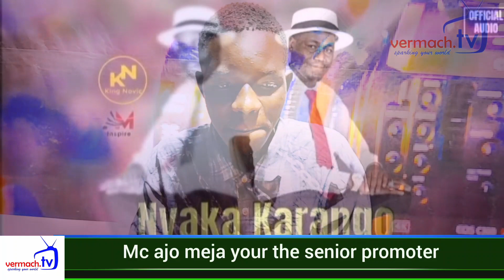[AFRICAN MASTERS STUDIOS] BEST OHANGLA SENSION IN VERMACH TV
WE ENTERTAIN AND EDUCATE,WE ALSO PROMOTE THE PROMOTERS